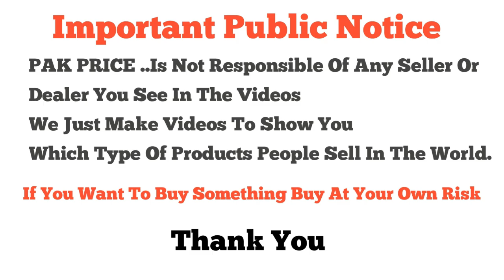Cheap Price Stitch Frock BigSale Long Mini Wedding Frock Wholesale Retail Malikabad Mall Rawalpindi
Shop Name : Sandal,s
Shopkeeper Number : 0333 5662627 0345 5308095
Lg #3 Malikabad Shopping Center Murree Road Rawalpindi